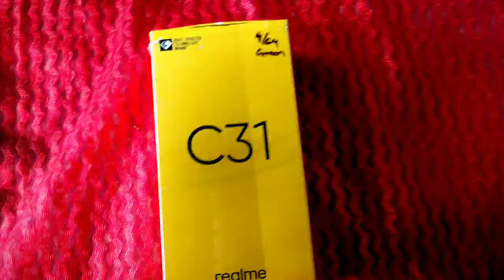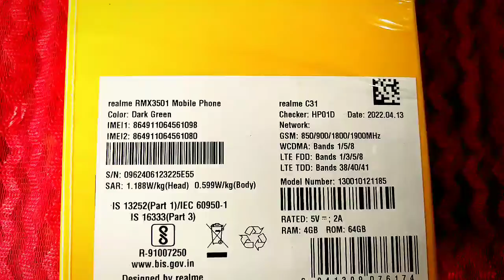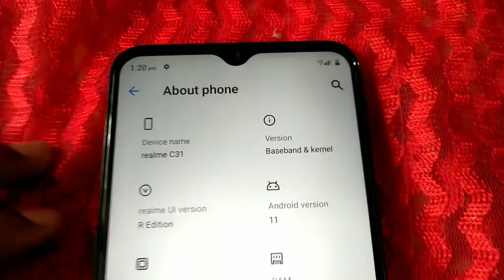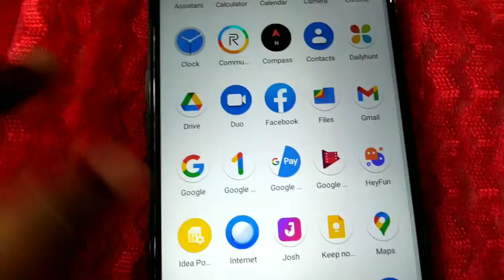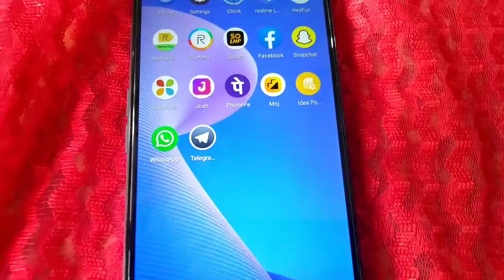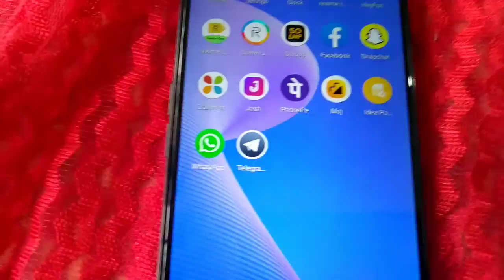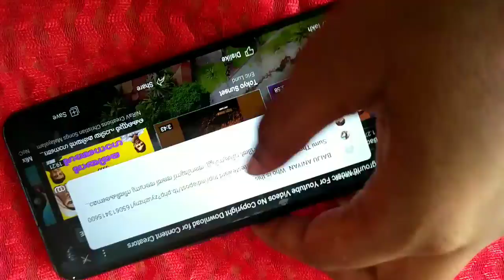വില കുറഞ്ഞ killer